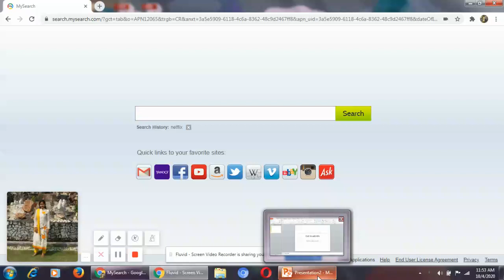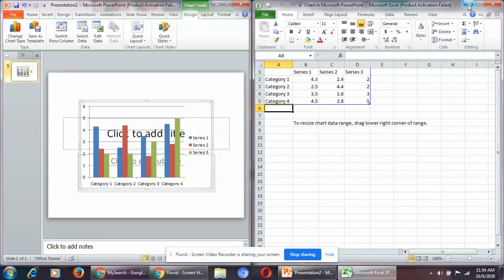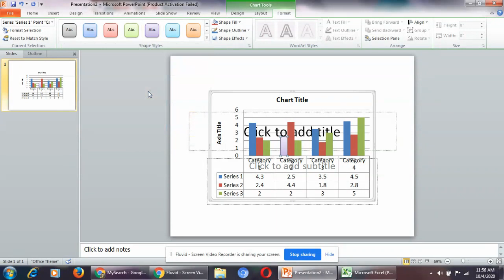Class 5 Presentation Software Special Effects Part 10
Formatting A Chart